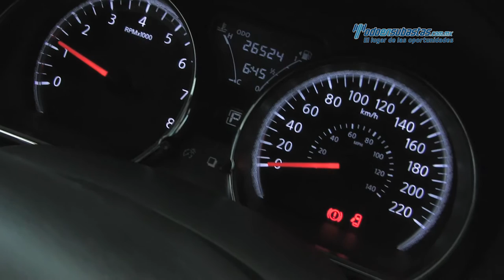Nissan - Versa Exclusive 2015 - FL945897